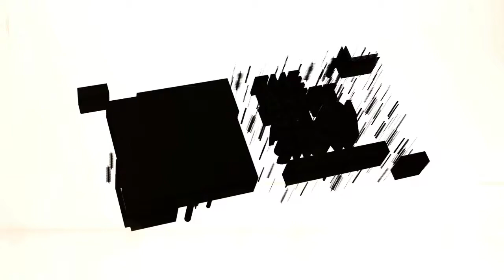Trailer Reaction for Disney Pixar's "Lightyear" The Brett Allan Show!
We are trying something new on the channel! Check it out!